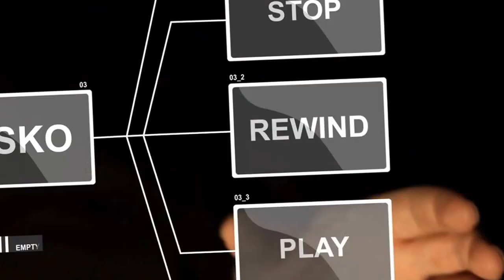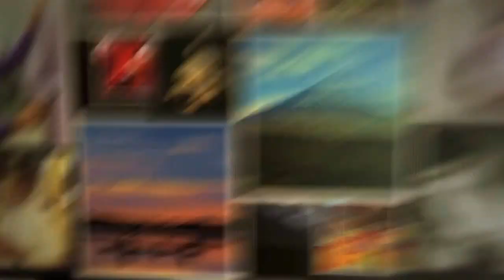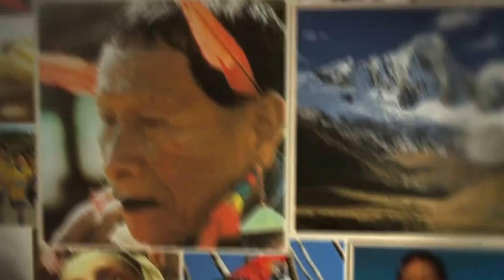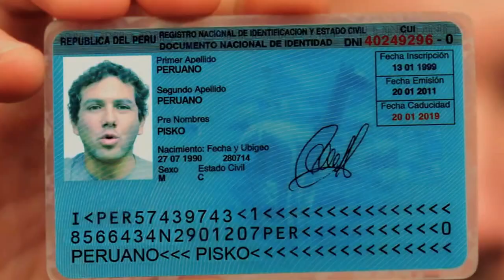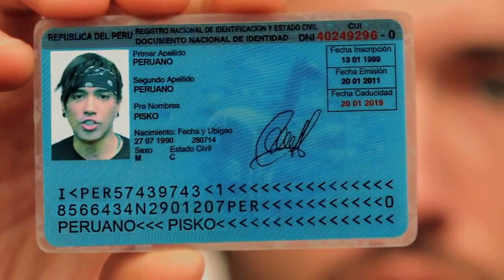Pisko Peruano - HD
Video motivador ahora que se acercan Fiestas Patrias donde celebraremos los "194 Aniversario de la Proclamación de la Independencia del Perú".